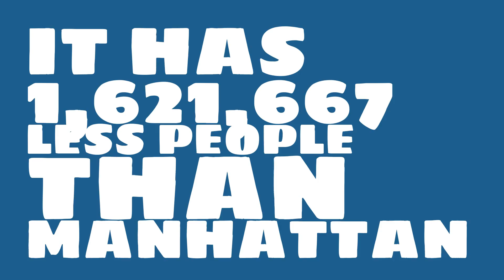How big of a city is South Lake Tahoe, CA?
What is the population of South Lake Tahoe, CA? How does the size of South Lake Tahoe, CA compare to other cities?